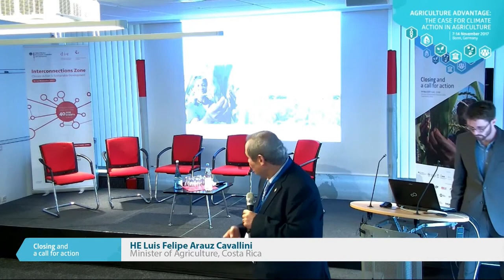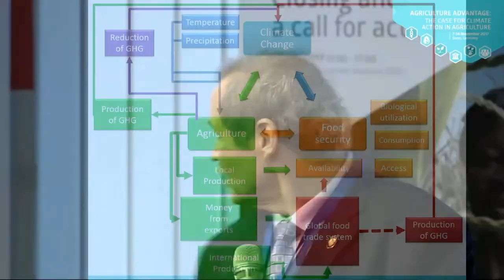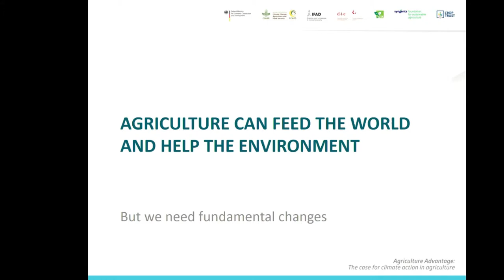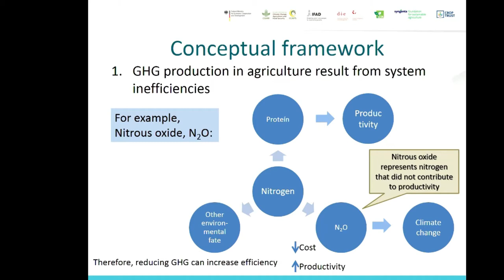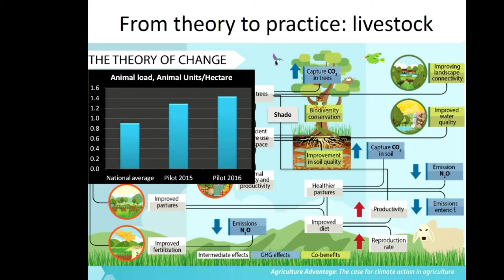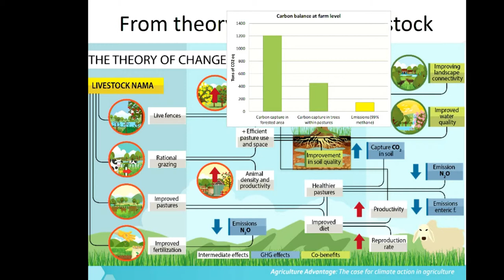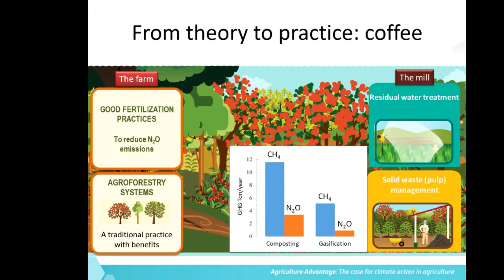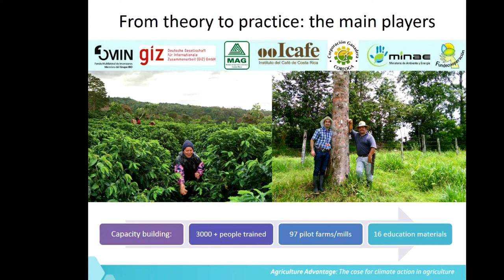HE Luis Felipe Arauz Cavallini, Minister of Ag., Costa Rica | Agriculture Advantage closing event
Presentation by HE Luis Felipe Arauz Cavallini, Minister of Agriculture, Costa Rica, on agriculture under a low-carbon development pathway at the Agriculture Advantage closing event on the sidelines of COP23.

The event was part of the “Agriculture Advantage: The case for climate action in agriculture”, an initiative and collaboration effort between different organizations with the same mission to transform agricultural development in the face of climate change. The event aims to articulate the different dimensions of climate actions in the agricultural sector.

Read the report back from the side event on the CCAFS blog